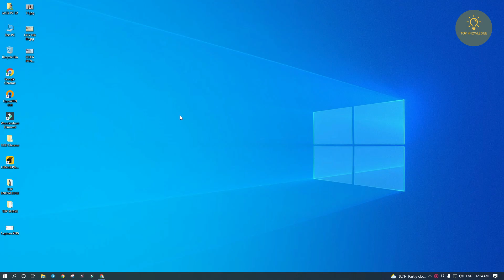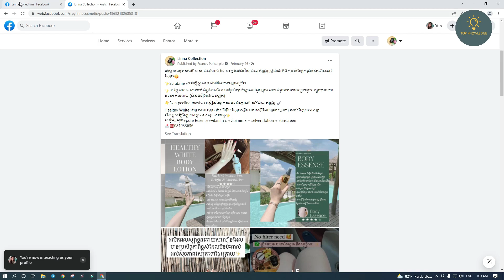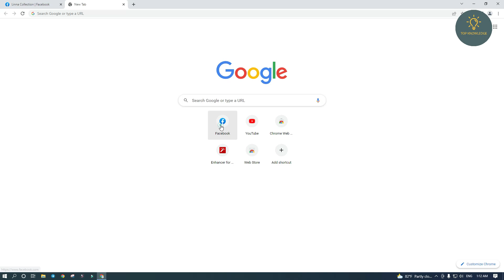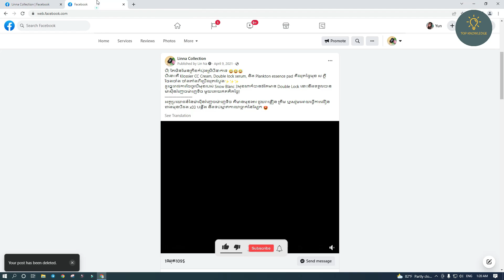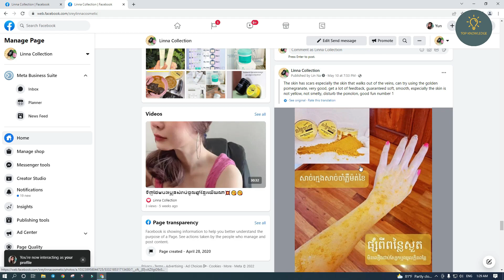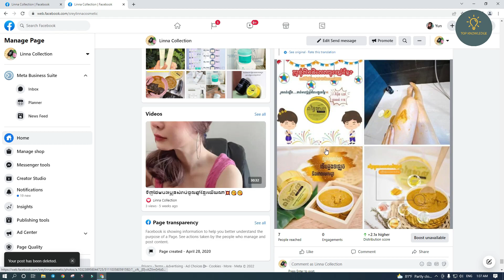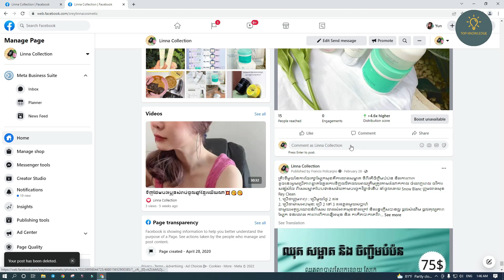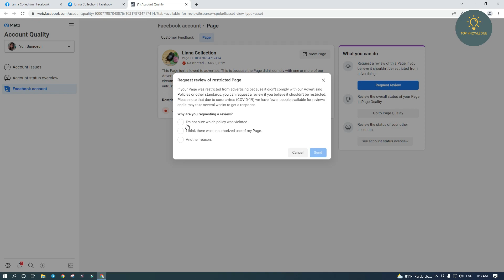Technique to fix Facebook page restricted or boost unavailable - TOP SKILLS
Hello there, welcome to " TOP SKILLS " YouTube channel. I am making this channel is to share the general knowledge of technology newest everyday. If you love my videos, please share to others to get to know about solution and if you really like, please do not hesitate to hit a subscribe button and turn on the notification bell for others new videos.

If you have any comment about my videos please do not hesitate to let us know by email and we I am happy to make my videos better everyday. Thanks for help and watching.

With our love and care
TOP SKILLS